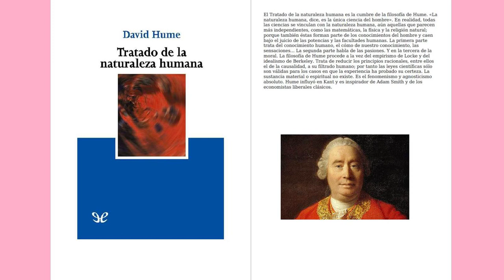Tratado de la Naturaleza Humana Viqueira - L1P3S11 De la Probabilidad del Azar [103 a 107]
Página 103.
Tratado de la Naturaleza Humana Viqueira, David Hume, 1740.
Ensayo para introducir el método del razonamiento experimental en los asuntos morales.

L1P3S11.

Libro Primero Del entendimiento.
Parte Tercera Del conocimiento y la probabilidad.

Sección 11. De la probabilidad del azar.

Para conceder a este sistema su plena fuerza y evidencia debemos apartar nuestra vista de él por un momento y dirigirla a considerar sus consecuencias y a explicar por los mismos principios alguna otra especie de razonamiento que se deriva del mismo origen.

Los filósofos que han dividido la razón humana en conocimiento y probabilidad y han definido el primero como la evidencia que surge de la comparación de ideas están obligados a comprender todos nuestros argumentos relativos a las causas y efectos bajo el término general de probabilidad. Sin embargo, aunque cada uno es libre de usar este término en el sentido que le plazca, y según esto, en la parte precedente del presente discurso he seguido este método de expresión, es no obstante cierto que en el lenguaje corriente afirmamos que muchos argumentos que parten de la causalidad exceden a la probabilidad y pueden ser admitidos como un género superior de evidencia. Haría el ridículo quien dijese que es sólo probable que el Sol salga mañana o que todos los hombres mueran, aunque es claro que no tenemos más seguridad de estos hechos que la que la experiencia nos proporciona. Por esta razón quizá será más conveniente, para conservar el sentido corriente de las palabras y al mismo tiempo indicar los varios grados de evidencia, distinguir en la razón tres grados, a saber: el del conocimiento, el de las pruebas y el de la probabilidad. Por conocimiento entiendo la seguridad que surge de la comparación de ideas; por pruebas, los argumentos que se derivan de la relación de causa y efecto y que están totalmente libres de duda e incertidumbre; por probabilidad, la evidencia que va acompañada con alguna incertidumbre. Procedo a examinar ahora esta última especie del razonamiento.

La probabilidad o razonamiento por conjetura puede dividirse en dos géneros, a saber: el que se funda en el azar y el que surge de las causas. Debemos considerar cada uno de ellos en este orden. La idea de causa y efecto se deriva de la experiencia que, presentándonos ciertos objetos constantemente enlazados entre sí, produce el hábito de considerarlos en esta relación, de modo que no podemos, sin una violencia sensible, considerarlos en ninguna otra.

Por otra parte, como el azar no es nada real en sí mismo y, propiamente hablando, es meramente la negación de una causa, su influencia en el espíritu es contraria a la de la causalidad y le es esencial el dejar a la imaginación en plena libertad de considerar la existencia o no existencia del objeto que se considera como contingente. Una causa indica el camino a nuestro pensamiento y en cierto modo le obliga a considerar determinados objetos en determinadas relaciones. Sólo el azar puede destruir esta determinación del pensamiento y dejar al espíritu en su situación originaria de indiferencia, en la que una vez cesen las causas que se oponen a ello es instantáneamente reintegrado.

TB escribe.
Si es azar, es fortuito, sin sujetarse a causas. Y, ¿acaso hay cosas que suceden de repente, y no tienen un antecedente?